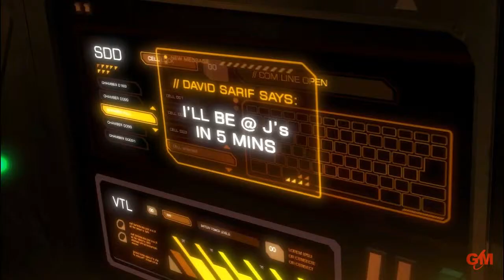Lets Play - Games like Movies - Deus Ex Human Revolution #18 Detroit Sarif und Taggert [deutsch]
Teil 18 von Deus Ex Human Revolution - Detroit Sarif und Taggert. Was weiß David Sarif, der Boss von Jensen? Eliza Cassan hat Jensen den Tipp gegeben, Sarif nach dem Grund der Entführung der Wissenschaftler zu fragen. Und wo steckt Sandoval, der in die Entführung der Wissenschaftler verwickelt ist. Jensen stellt Taggert im Converntion-Center zur Rede.

Game-Movie auf deutsch, ohne Kommentar, ohne Untertitel
Spielstil: Schleich-Kampf, nicht tödlich

GENRE, ENTWICKLER:
Ego-Schleich-Shooter von Eidos Montreal, Publisher: Square Enix aus dem Jahr 2011